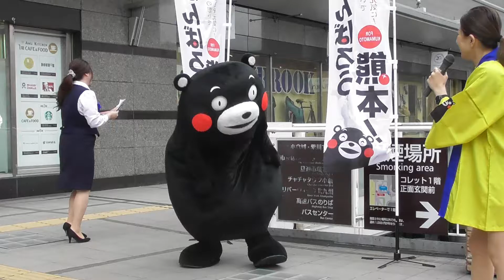くまモン 欲しがります(;^ω^)(2nd STAGE)＠熊本・阿蘇においでよプロジェクトin小倉駅20180519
「ぼくの体操なんて見たくないんじゃないかって？」
「見たい～」
「もっともっとっ！」(笑)